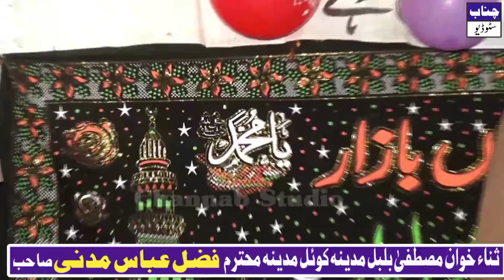Fazal Madni Beautiful Full Hazri | Mehfil 233 Hasnaana Jhung | Punjabi Kalam | Channab Studio Drotah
آپ کواس چینل میں خوش آمدید کہتے ہیں
اگرآپ نے اس چینل کو سبسکرائب کرلیاہے توآپ کی بڑی مہربانی
اگرابھی تک سبسکرائب نہیں کیاتو جلدی سےسبسکرائب کرلیں۔کیونکہ ہمارےاس چینل کا مقصد دین پھیلانا
دین کی تبلیغ کرنا
اورپیارے آقا صلی اللہ علیہ وآلہ وسلم سےمحبت کا اظہارکرناہے۔
ہمیں آپ کی مددکی بہت ضرورت ہے
آپ بھی اس نیک کام میں ہمارا ساتھ دیں جزاک اللہ